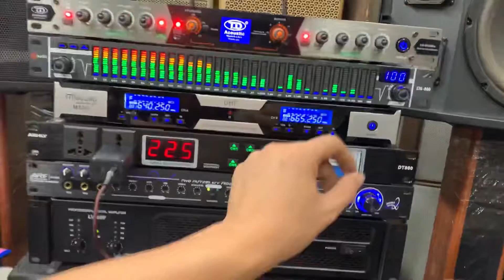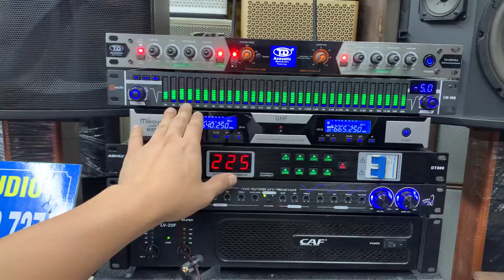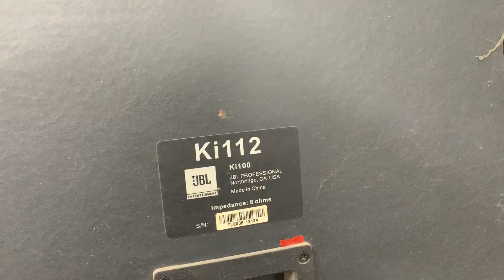Loa jbl ki 112 kết hợp đẩy class D. Bass đánh siêu êm. Nghe Bolero nhức nách.